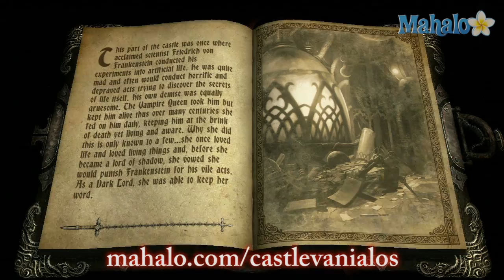Castlevania: Lords of Shadow Walkthrough - Part 31-1 Electric Laboratory